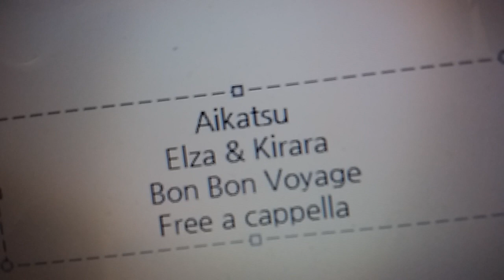アイカツスターズ - Bon Bon Voyage Free a cappella フリーアカペラ